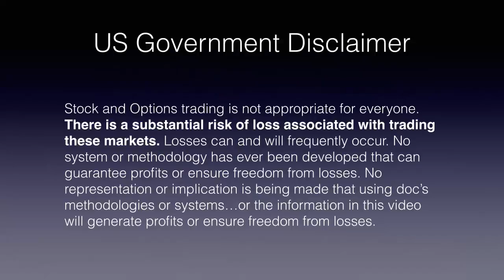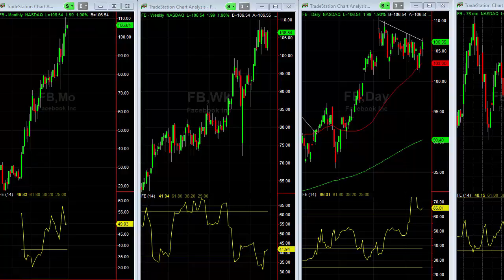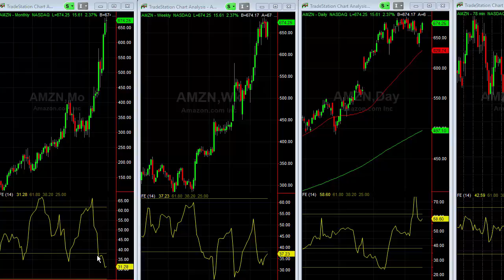doc'sTRADINGtools.com Market Minute, 12/16/2015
Ring the bells throughout the land, the Fed is now out of the way for the next several months at least! What I'm seeing in the charts and what has to happen next.